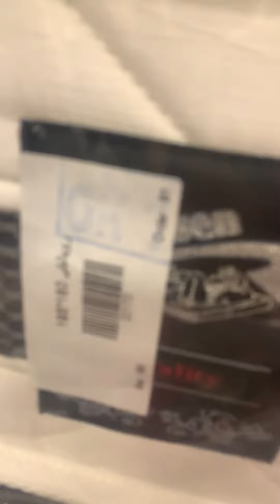مراتب يانسن افضل موديل في شركة يانسن سوست منفصله ميموري موديل رويالتي